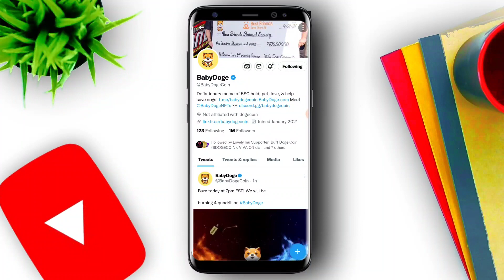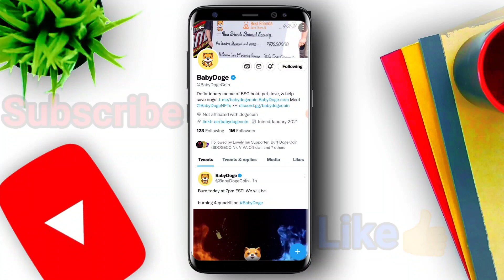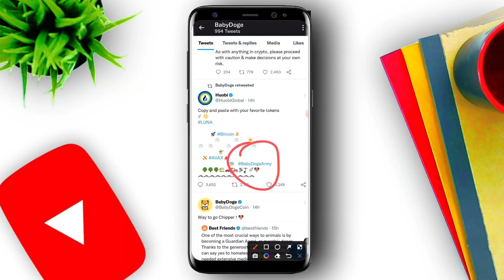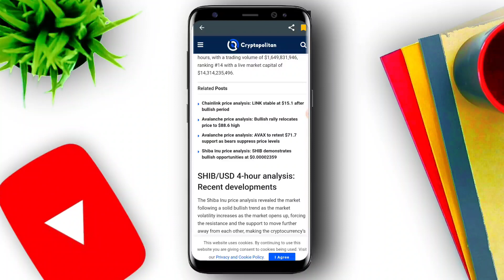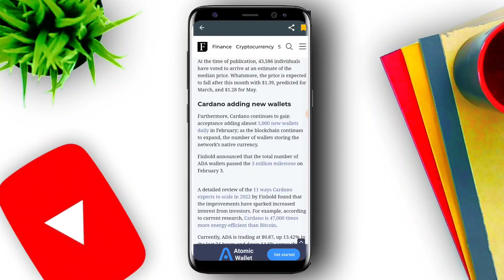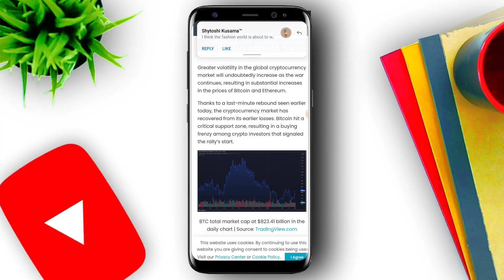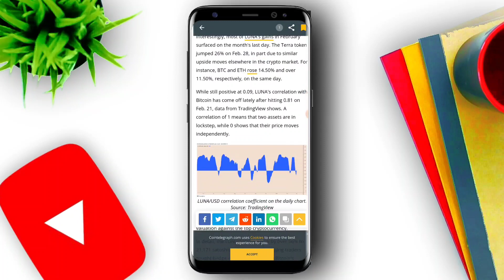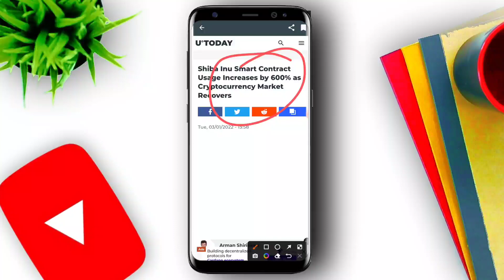⚠️ Today's Important Crypto News - Shiba Inu अब 10₹! , CRYPTO MARKET BIG Tsunami, Crypto News Today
Crypto bill
Indian crypto bill
Crypto tax in India
Update on crypto tax in India
Crypto tax details

Best Crypto Exchange Link to download in your mobile